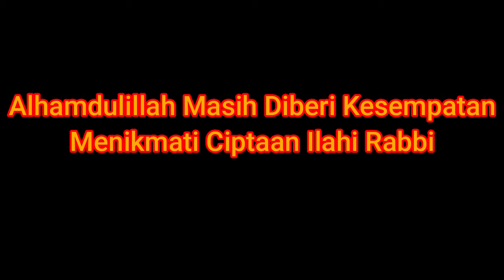Wisata Alam & Wisata Religi Nan Sejuk